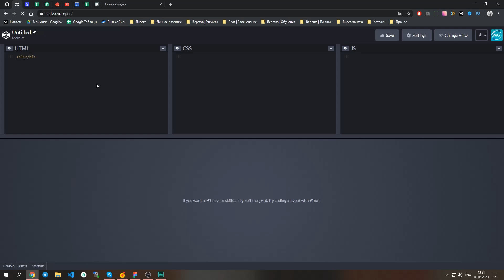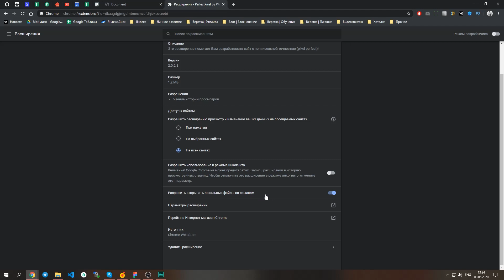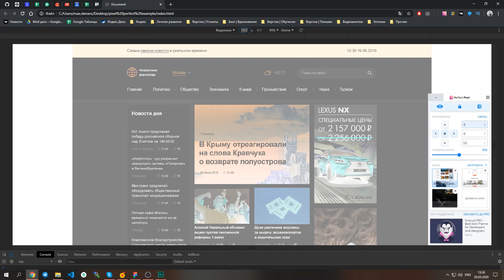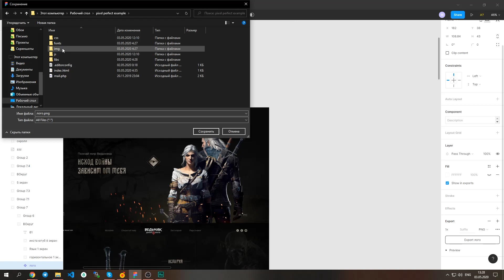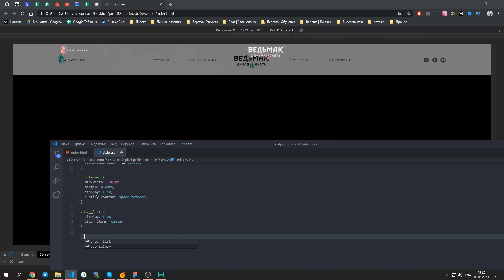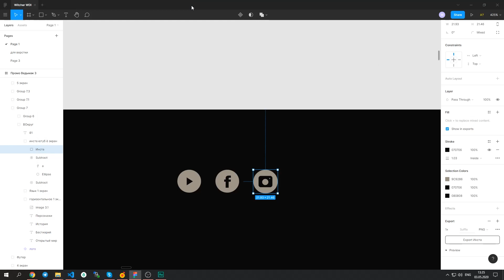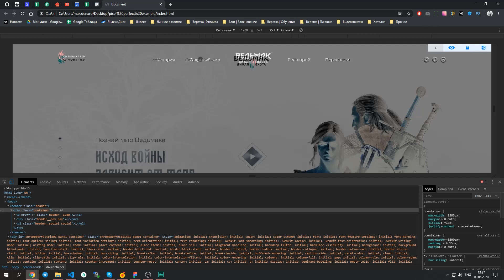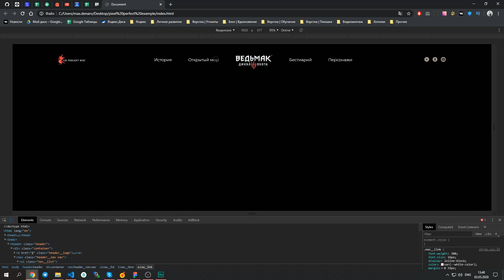Pixel Perfect - что это? Как верстать четко в макет?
Привет! Наверняка многие уже слышали о термине Pixel Perfect. Это когда нужно верстать четко в макет, делая расхождения минимальными, буквально 1-3 пикселя. И именно это частенько отталкивает верстальщика от данного метода верстки, ведь тут надо больше работать и больше париться. Так ли это? А стоит ли вообще верстать четко в макет? Сложно ли это делать? Давайте разбираться!

Содержание:
00:00 - Вступление
00:16 - Что такое Pixel Perfect
01:20 - Почему мы просто не можем брать отступы из макета?
03:49 - Плагин для хрома, позволяющий верстать Pixel Perfect (и его настройки)
07:48 - Два способа верстки Pixel perfect
08:30 - Верстаем header сайта точно в макет
19:48 - Заключение